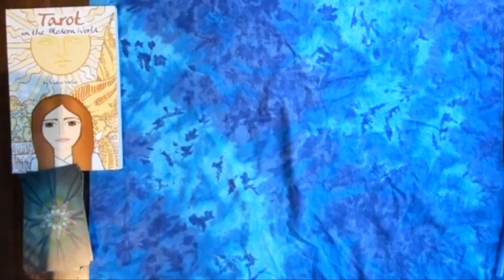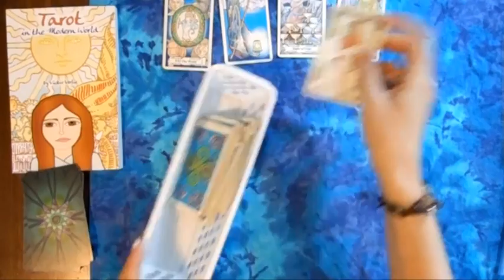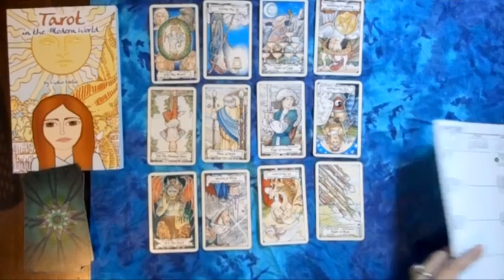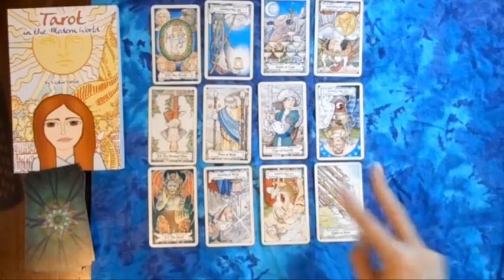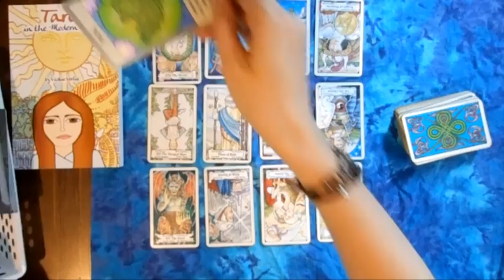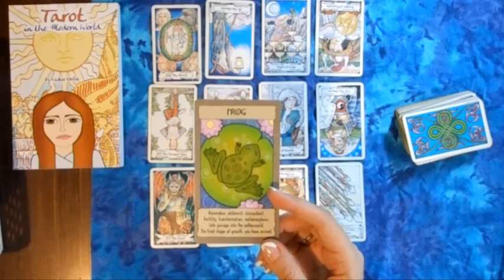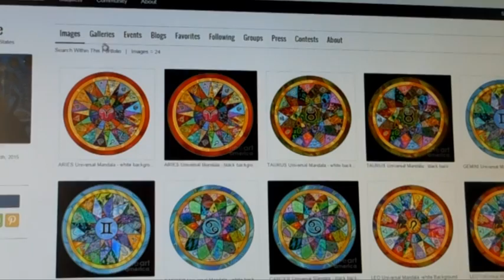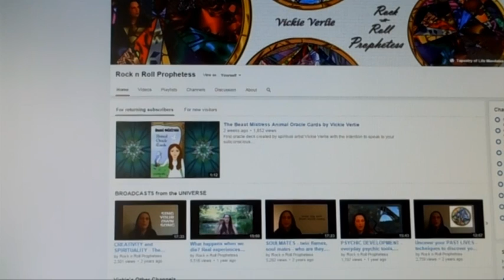AQUARIUS MAY 2015 Tarot psychic reading forecast predictions free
ORGONITE Jewelry